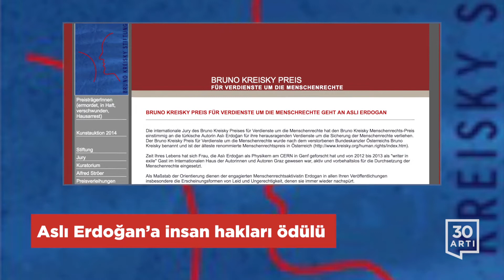La La Land'dan rekor - 'Star Wars' müzesi - Aslı Erdoğan'a ödül | Kültür-Sanat (15 Ocak 2017)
Aslı Erdoğan’a insan hakları ödülü

136 gün tutuklu kaldıktan sonra tahliye edilen yazar Aslı Erdoğan’a Avusturya'daki Bruno Kreisky İnsan Hakları Vakfı tarafından kurumun insan hakları ödülü verildi. Ödülün açıklanmasında Aslı Erdoğan "hayatı boyunca insan haklarını geliştirmek için koşulsuz bir adanmışlıkla, aktif bir şekilde çalıştı" sözleriyle tanıtıldı. Ödül Avusturya eski Başbakanı ve Dışişleri Bakanı adına iki yılda bir veriliyor.

 La La Land’den rekor

Altın Küre’de yedi ödül birden kazanan La La Land bir rekora da imza atmış oldu. 2009 yılında Sosyal Ağ filminden beri hiçbir yapımın üç ödülden fazla kazanamadığı Altın Küre’de rekor, altı ödülle 1978 yapımı Gece Yarısı Ekspresi ve 1981 yılında çekilen Guguk Kuşu filmlerindeydi. La La Land En İyi Komedi Müzikal film dışında, yönetmen, erkek oyuncu, kadın oyuncu, senaryo, müzik ve şarkı ödüllerini kazandı.

Ünlü yazar Blatty hayatını kaybetti

The Exorcist romanı ile tanınan ünlü yazar ve sinemacı William Peter Blatty 89 yaşında hayatını kaybetti. 1971 yılında basılan romanı 1973 senesinde sinemaya uyarlanmış ve Blatty En İyi Uyarlama Senaryo dalında Oscar kazanmıştı. Komedi yazılarıyla edebiyata başlayan yazar esas ününü korku romanlarıyla yapmıştı.

STAR WARS MÜZESİ!

George Lucas'ın yıllardır hazırlığını sürdürdüğü müze açılıyor

Star Wars serisinin ABD’li film yapımcısı ve yönetmen George Lucas'ın yıllardır hazırlığını sürdürdüğü müzenin çalışmaları tamamlandı. 'Lucas Anlatım Sanatı' adıyla Los Angeles şehrinde açılacak olan müze, şimdiden Star Wars müzesi olarak tanımlanıyor. Resmi adı farklı olsa da bu müzede; Star Wars filmlerinin kostüm ve dekorları, Lucas’ın diğer filmleri, güzel sanatlar, popüler sanat ile illüstrasyonlar da yer alacak.

U2’dan Trump rötarı

Dünyaca ünlü rock müzik grubu U2 yeni albümlerinin çıkışını ilginç bir gerekçeyle erteledi. Grup yaptığı açıklamada Donald Trump’ın ABD başkanı seçilmesinin ardından dünyanın daha farklı bir yer olduğunu ve bazı şarkıların sözlerini yeniden gözden geçirmeleri gerektiğini belirtti. Grubun solisti Bono daha önce Trump’ı, “Amerika’nın başına gelen en kötü şey” olarak tanımlamıştı.